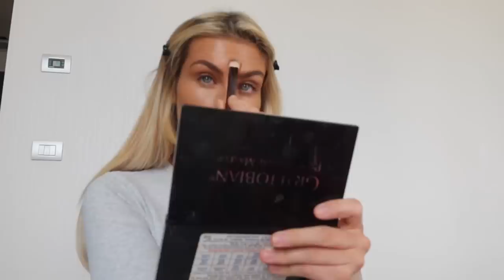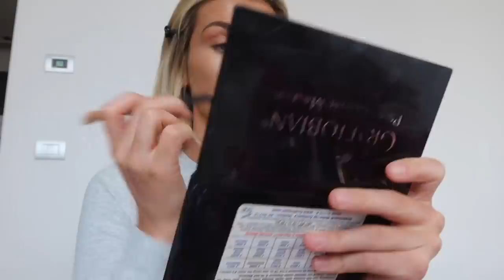tennis tour vlog • italian open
I hope you guys enjoyed this little Rome vlog! Moving forward I am going to be uploading a vlog every time I leave a place right away so therefore it's fresh!